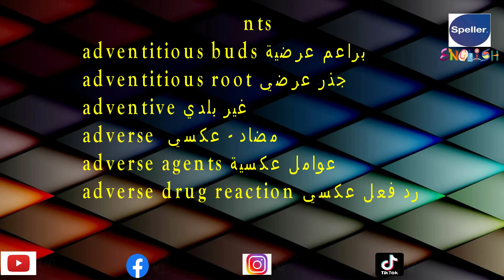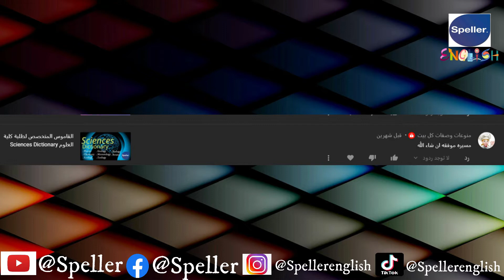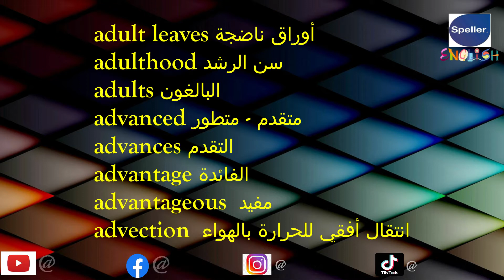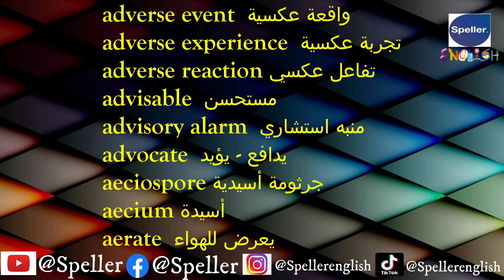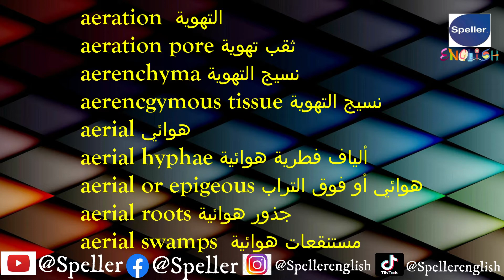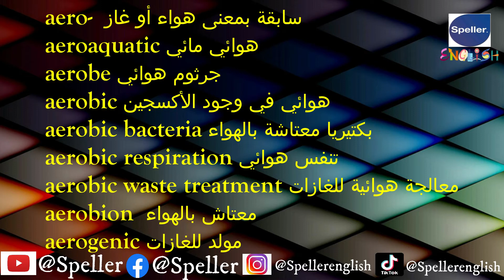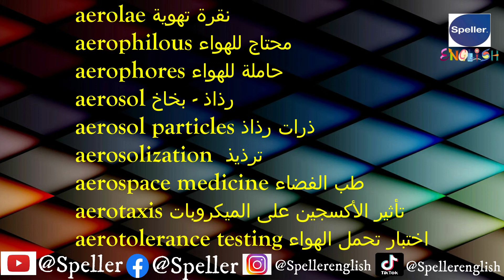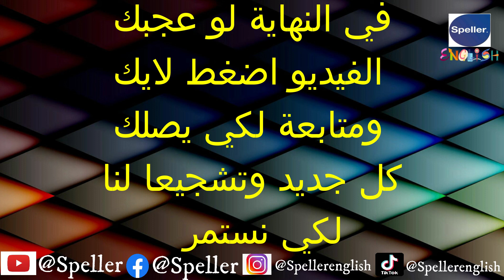القاموس المتخصص لطلبة كلية العلوم Sciences Dictionary الجزء السادس 理学院学生专用词典，第六部分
(1) Facebook :
قاموس متخصص بالانجليزي
قواميس متخصصة القاموس متخصص
متخصصة قاموس قاموس كلية علوم متخصص
قاموس مصطلحات متخصصة  قاموس المتخصص
قاموس عربي متخصص قاموس انجليزى متخصص
القاموس المتخصص الشامل القاموس المتخصص